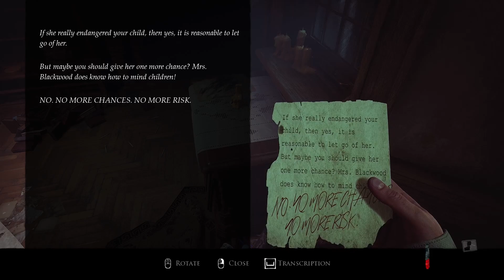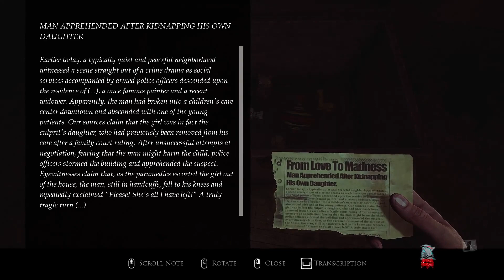🟢 Layers Of Fear 🟢 2023 PC 🟢 Single Player Gameplay 🟢 Episode 12